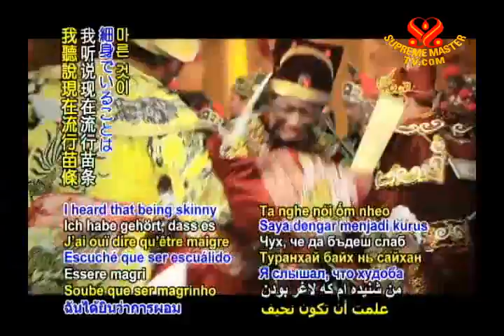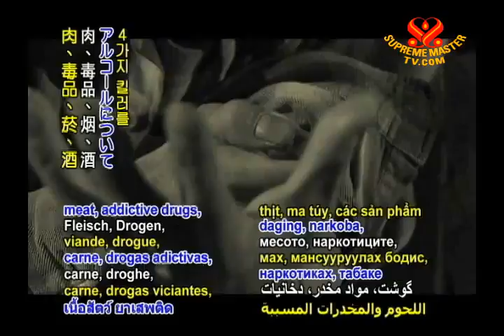Trailer - The King & Co - Written & Directed by Supreme Master Ching Hai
Trailer - The King & Co - Written & Directed by Supreme Master Ching Haii